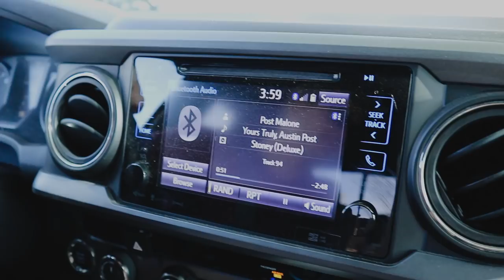I GOT THE IPHONE X!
FOLLOW US //

SHOP EQUIPMENT //

OTHER LINKS //